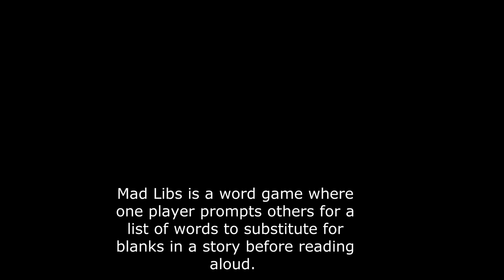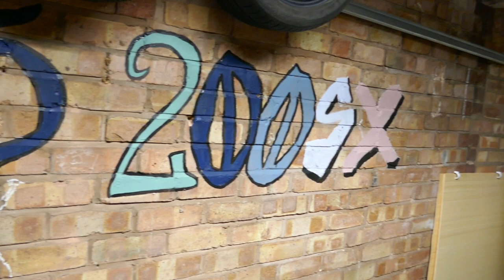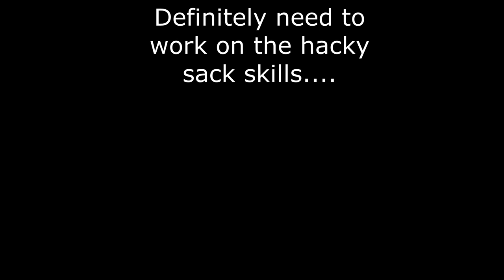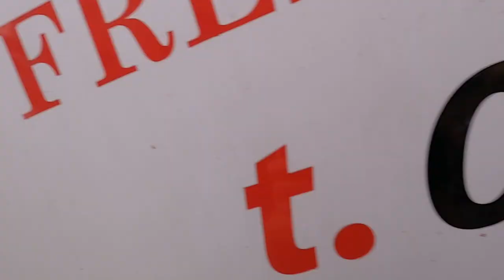Task 14-20, 30 before 30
Tasks 14-20. From tattoos to hacky sack to graffiti. What a fab week!